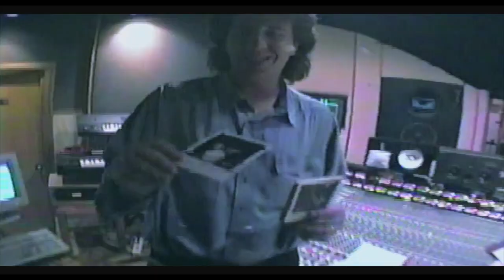SAIGON KICK ON AND ON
This is the first single off of the 1993 Water Album, being re-released on March 3rd, 2023 by Real Gone Music. This video contains the actual footage of the band recording and touring the Water Record, starting in 1993, and ending in 1994.